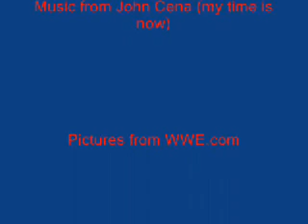DoyleAMania's John Cena Tribute Movie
A tribute to the WWE champion John Cena